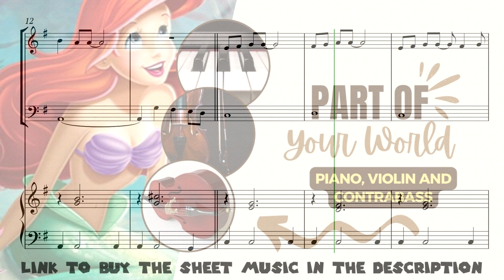Part of Your World for intermediate Piano, Violin and Contrabass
Experience the enchantment of "Part of Your World" from the beloved Disney film "The Little Mermaid" with this captivating arrangement for piano, violin and double bass. Immerse yourself in the iconic melodies as it comes to life through the harmonious interplay of these three beautiful instruments. This carefully transcribed sheet music captures the essence of the original composition, allowing musicians of varying skill levels to bring the magic of "Part of Your World" to life. The piano provides a solid foundation, accompanying the soaring melodies played by the violin and contrabass. Together, they create a rich and evocative musical tapestry that will transport you to Ariel's enchanting underwater world.  Whether you're a skilled performer looking for a captivating trio arrangement or an aspiring musician seeking to master a beloved Disney classic, this arrangement is designed to inspire and delight. This arrangement is suitable for intermediate players.